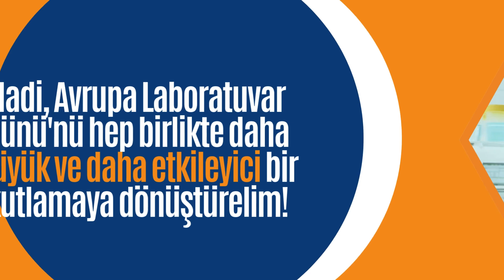5 Kasım Avrupa Laboratuvar Günü 2024 tanıtımı